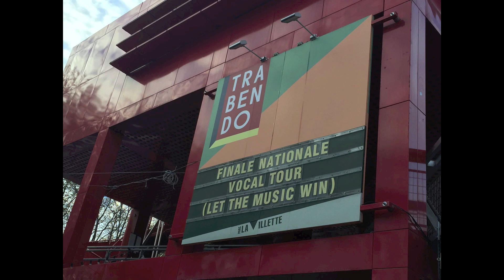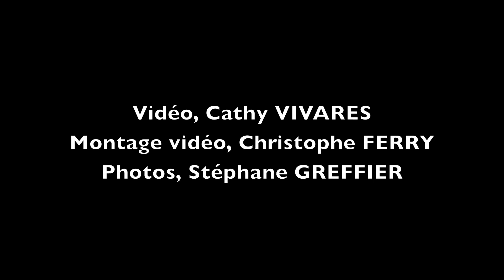Laure FERRY- 4ème place à la FINALE NATIONALE du VOCAL TOUR 2015 à PARIS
Résultat de la finale régionale du VOCAL TOUR 2015
22 novembre 2015 au TRABENDO à PARIS
Bande son, ALL OF ME - Laure FERRY
Montage vidéo, Christophe FERRY
Vidéo, Cathy VIVARES
Photos, Stéphane GREFFIER